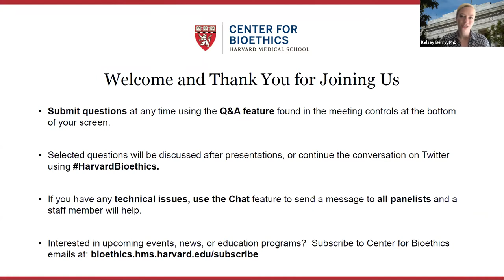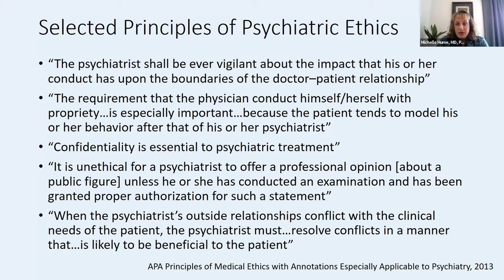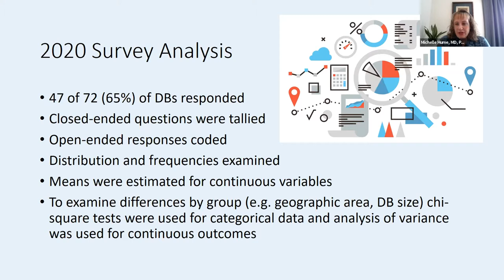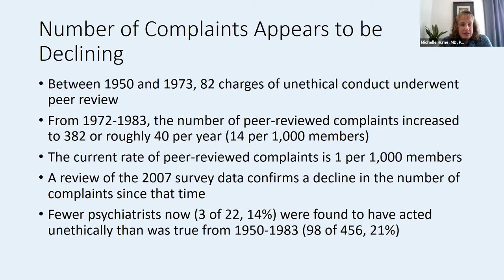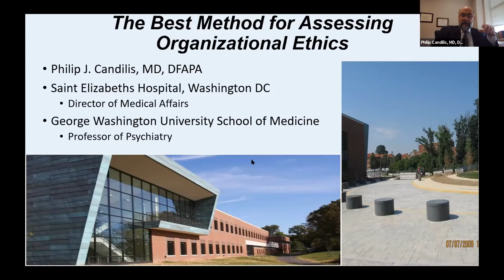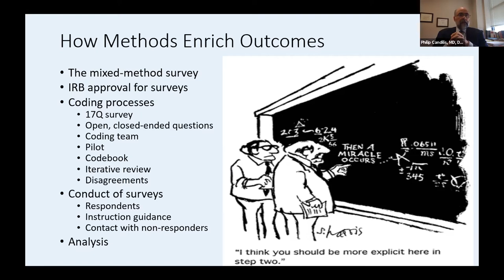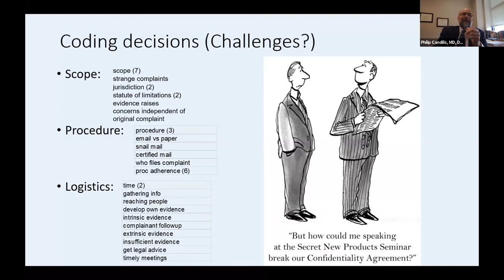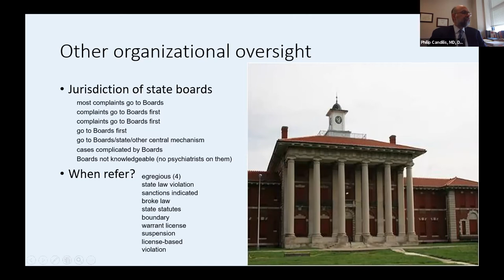Upholding Ethics in Organized Psychiatry: The Contributions of Empirical Bioethics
The practice of psychiatry raises unique ethical challenges, with new ethical demands frequently emerging in moments of social and political crisis. Consider, for example, the recent resurgence of dialogue around racial determinants of health and the Goldwater Rule prohibiting diagnostic statements about public figures.

The American Psychiatric Association (APA), the largest and most influential professional psychiatric organization globally, holds an important role setting and monitoring ethical and professional norms to guide its nearly 38,000 psychiatrist members.

How does the APA fulfill this crucial role, and what can other organizations and communities facing controversies of professionalism, violence, racism, and political upheaval learn from its approach? In this session of the Organizational Ethics Consortium, members of the APA’s Ethics Committee discuss the APA’s approach to ethics oversight, focusing on its use of data to keep the organization responsive to evolving ethics themes. Presenters will share recent empirical work examining APA’s ethics process, discuss the role of empirical bioethics in organizational ethics, and consider how similar approaches can shed light on broader challenges like inequity and social polarization.

Presented by:
Michelle Hume, MD, PhD
Philip Candilis, MD, DFAPA
Donna T. Chen, MD, MPH
Jeremy Lazarus, MD